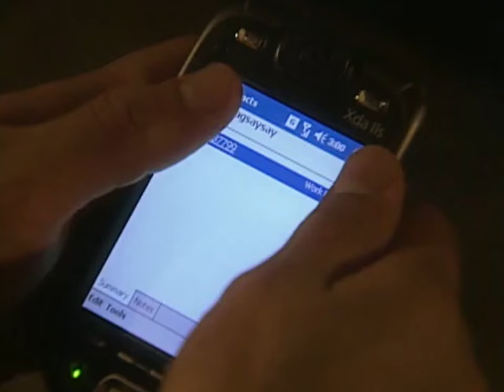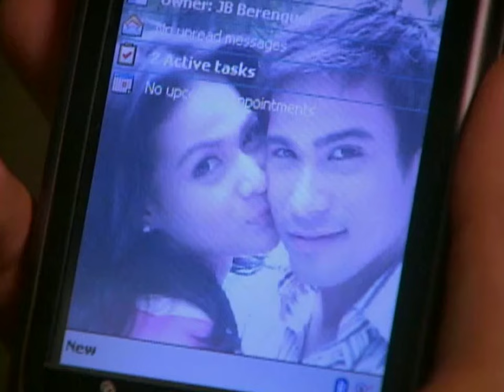Full Episode 21 | Maging Sino Ka Man Book 1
Episode Cast:
John Lloyd Cruz (Gabriel "Eli" Hidalgo Roxas) / Bea Alonzo (Jacqueline "Jackie" Madrigal-Roxas) / Anne Curtis (Celine Magsaysay) / Sam Milby (Jaime "JB" Roxas-Berenguer) / Irma Adlawan (Imelda Magsaysay) / Dick Israel (Diosdado "Dadoods" Davide) / Christopher de Leon (Don Fidel Madrigal) / Chin Chin Gutierrez (Corazon Roxas-Berenguer) / Bing Pimentel(Monique Madrigal) / Glenda Garcia (Gloria Roxas) / Smokey Manaloto (Apolinario "Pong" Davide)